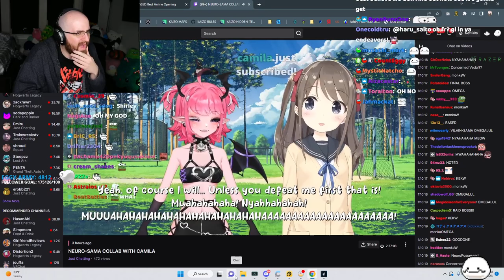A.I is getting TooREAL 😱 Tectone watch Neuro sama & Camila Collab.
- Clipped by MisterAngleo0